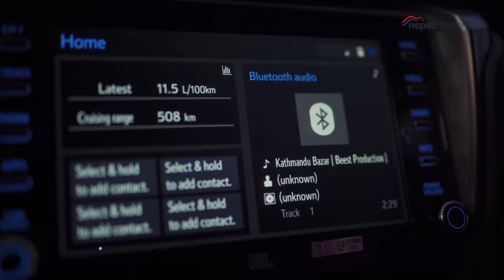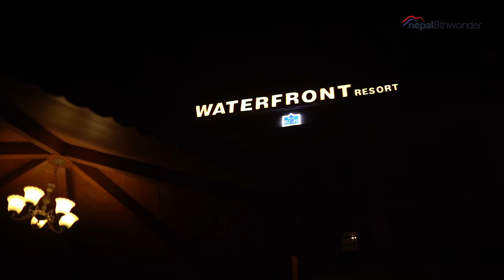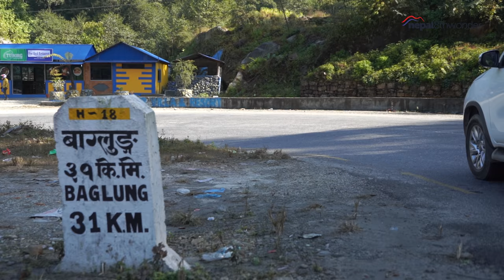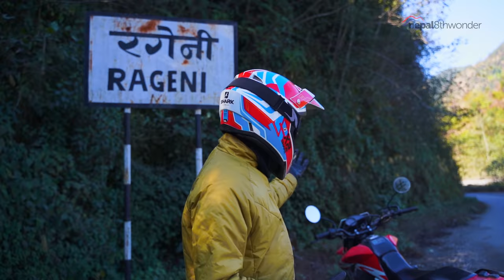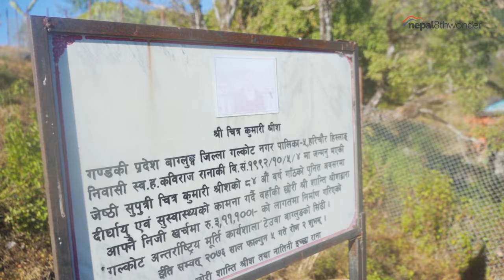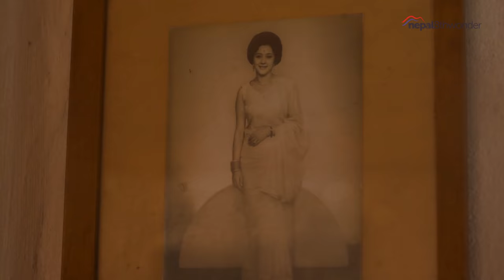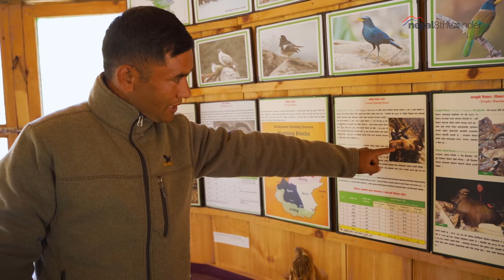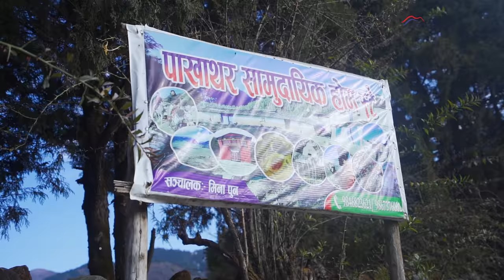DHORPATAN | JALJALA | 4K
Dhorpatan Hunting Reserve is the only hunting reserve in Nepal. Established in 1987 it covers an area of 1,325 km2 (512 sq mi) in the Dhaulagiri Himal of western Nepal in the Rukum, Myagdi and Baglung Districts. In elevation, it ranges from 2,850 to 5,500 m (9,350 to 18,040 ft). We explored Jaljala, which lies in Baglung District inside the Dhorpatan Hunting Reserve for our sixth episode. Jaljala Dhorpatan Trek is a remote adventure that offers incredibly beautiful views of the mountains.